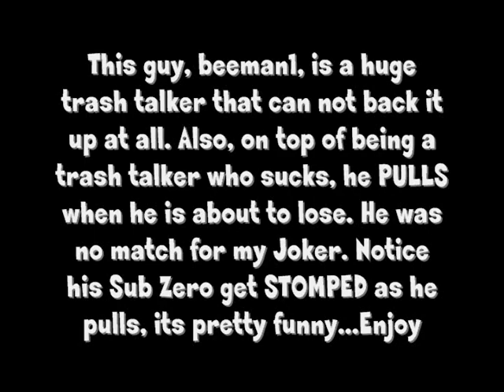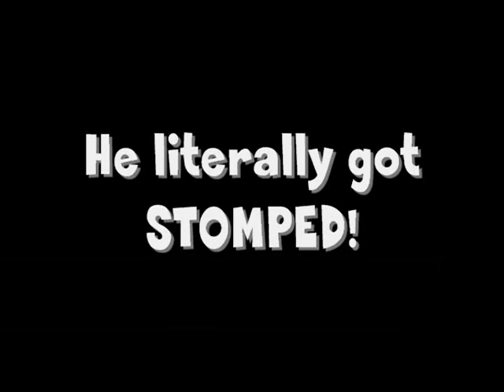MK vs DC -- beeman1 PULLS (Disconnects) against TylerLantern's Joker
This guy, beeman1, is a trash talker who PULLS when he can not win.  In this fight, my Joker rips up his Sub Zero.  At the end of the match when he pulls, my Joker actually stomps his Sub Zero down to the ground.  It is pretty funny.  Enjoy!